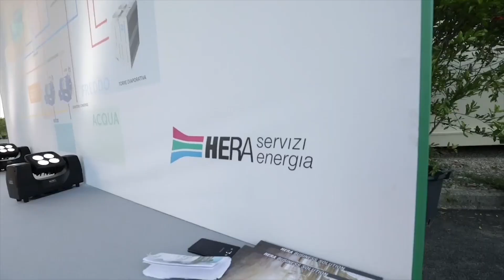BIO ON LUX ON ENG h264 0812